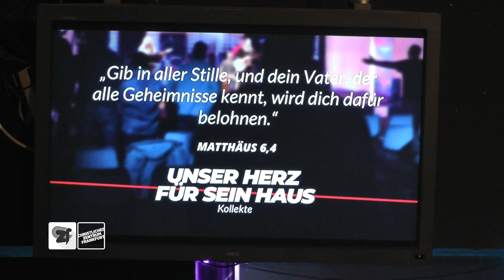Am seidenen Faden | Cliffhanger (2) | CZF Gottesdienst